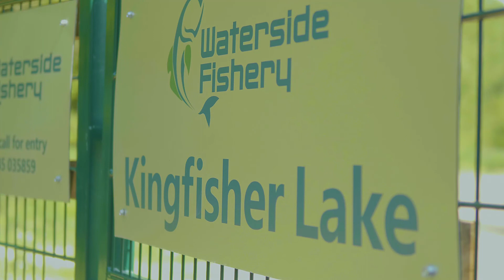Engelse bakken - Waterside Fishery England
Vorig jaar mei stond er een gezamenlijke sessie gepland naar Engeland. Mike van Delft wilde graag een keertje vissen in het land waar het karpervissen oorspronkelijk is begonnen "Engeland". Zogezegd, zo gedaan de plannen werden gemaakt, de overtocht geboekt en de reis kon beginnen. Dat deze sessie tot een groot succes ontrafelde durfde we beide van tevoren niet te dromen.